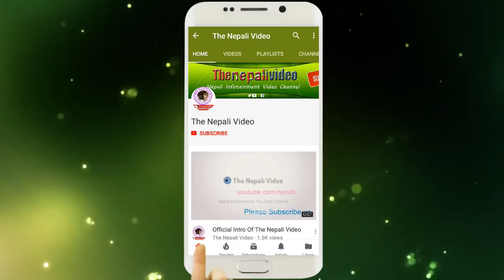यी हुन मासु खाने बोट बिरूवा यसरी खान्छन किरा फट्यांग्रा/Carnivorous Plants